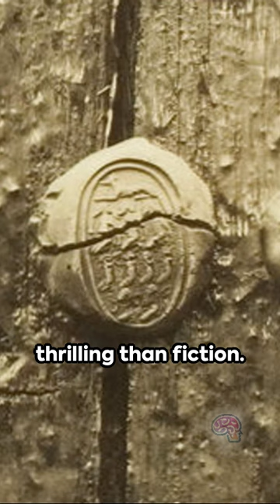Unearthing History: Tutankhamun's Tomb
In this video, we delve into the captivating story of the discovery of Tutankhamun's Tomb, one of the most monumental archaeological finds in history. Join us on a journey back in time to explore the hidden treasures and mysteries unearthed in this ancient Egyptian burial site.

From the intricate artifacts to the elaborate burial chamber, we uncover the secrets that lay undisturbed for centuries. Learn about the renowned archaeologist Howard Carter and the painstaking excavation process that revealed the wonders of Tutankhamun's final resting place.

Discover how this remarkable discovery has shaped our understanding of ancient Egyptian history and culture. Whether you're a history enthusiast or simply intrigued by archaeological adventures, this video is sure to fascinate and engage you.

OUTLINE:

00:00:00 Unearthing History: Tutankhamun's Tomb